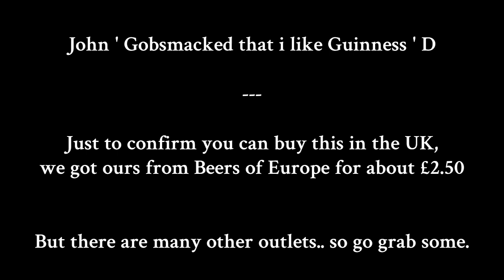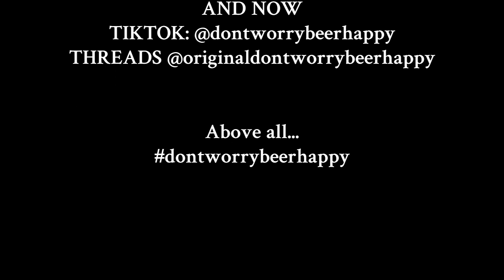Foreign Extra 7.5% Stout - Guinness ( Stouts s5 ep4)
Stouts with Papa Dave and JD are back on the table, this time its Series 5 Episode 4  -  with JD whinging about how he dislikes Guinness and why is this stuff on our list of beers to drink.

If you be quiet and listen very careful you can still hear those whinging tones roll out across the universe, but hark what be that disturbing the force? JD is a Jedi, go check on the census, and when the Force changes so much it echoes across the universe.. so imagine the shift when he actually says. " this isn't bad, I quite like it" I know, I know you wish your chair wasn't that high off the ground, we had the same reaction.

From throwing the toys out of the pram to going and picking them back up, top marks JD for being open and honest about the beer.